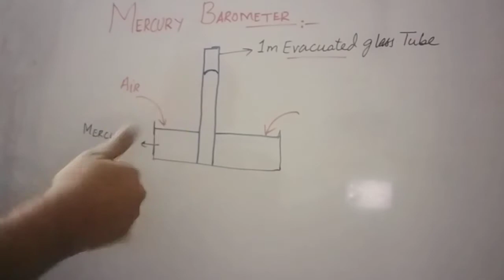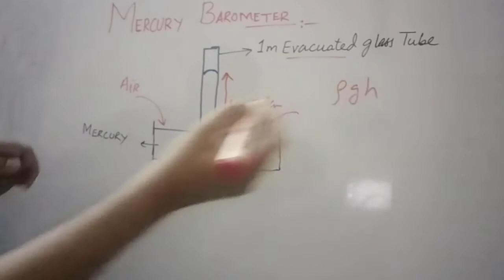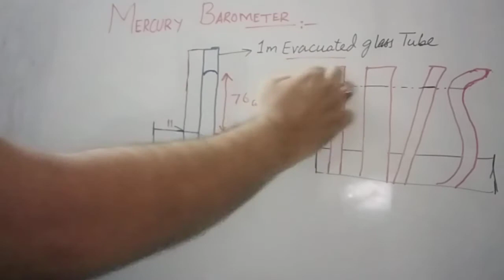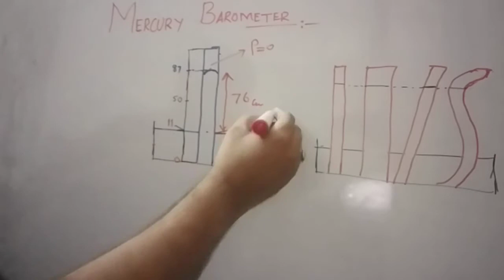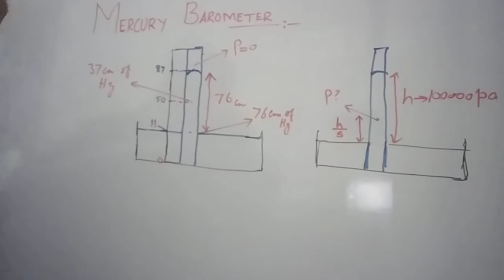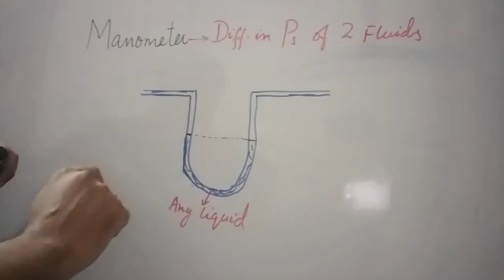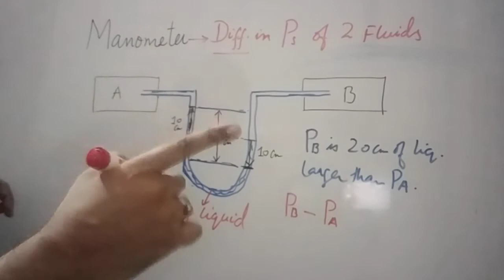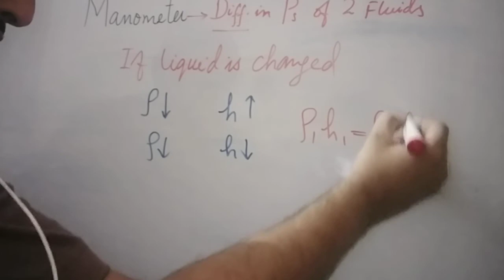Barometer and Manometer | Pressure | Olevel Physics | urdu-hindi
Barometer and Manometer